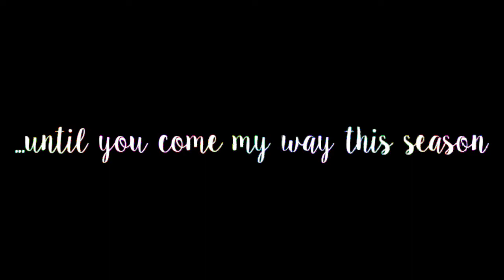||\~Seasons meme~/|| 1k subs special💞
Like what the actual oof- how did we get 1k subs?!
Yea... idk what to say how thankfull I am for 1k...
Idk how am I here.. thanks for all the support you're giving me guys..❤💞💞

Soo.. in this meme are my irl friends and my online bestie❤💞
I was basically inspired by all the seasons memes I saw sooo... XD

Glmv is almost done.. if I won't be lazy it will be probably out by tomorrow I guess...

Go support my online bestie❤💞

That's all from me

Baiii~~~💞💞💞

UwU